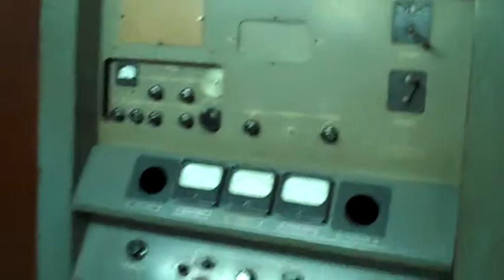Basement of Reunification Palace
Hanoi Vietnam